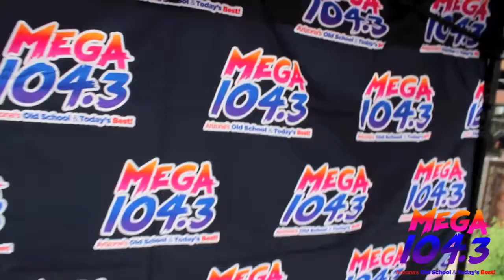Red carpet premiere of Movie Madness @ RoadHouse Cinemas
Video: Hexsir